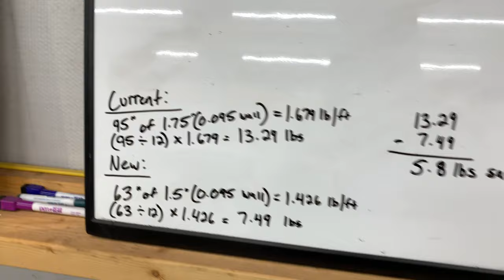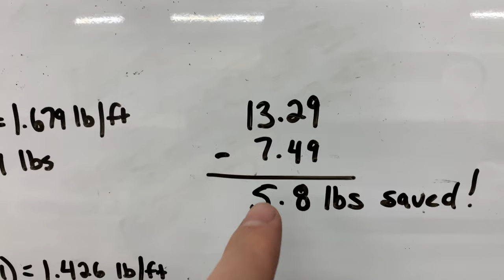We Started Cutting, Then Cut Some More - Race Prep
Stage Fright goes on a much-needed diet. In attempt to correct our ongoing handling issues, we make a huge change that will definitely help!

Vining Tools